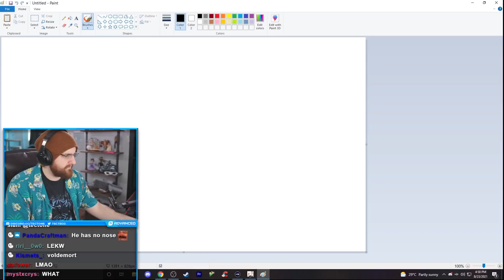Tectone Fixes Scaramouche's Biggest Flaw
The Official Clips Channel For Tectone
▼ 𝙀𝙓𝙋𝘼𝙉𝘿 𝙈𝙀 ▼